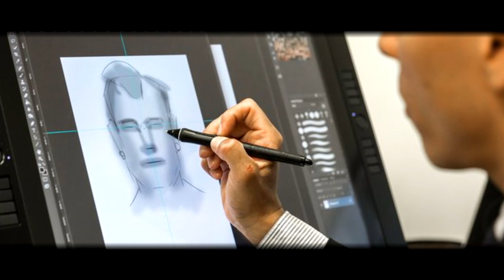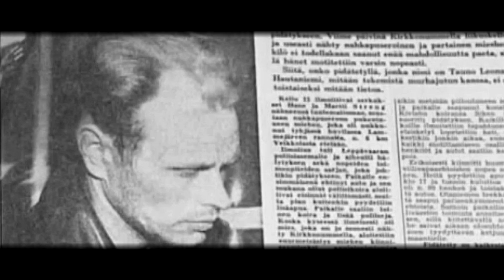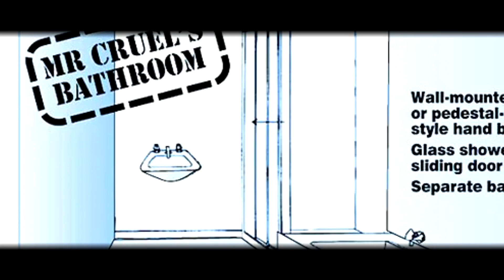Top 10 CREEPIEST Police Sketches Ever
These uncanny faces will give you nightmares.